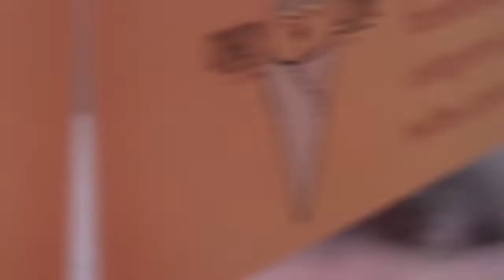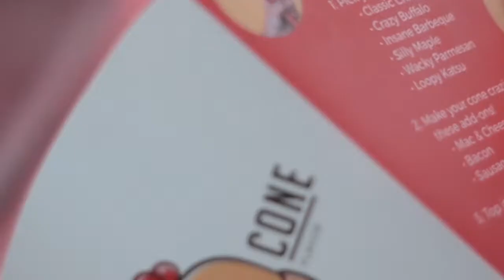CHICKEN IN A WAFFLE CONE??? FT. DARLENESLAYS, FINHOGAR ETC. - EARLRSFEEDS (PHILIPPINES)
CLICK HD!!
What's up guys! It's me again EARL SAMPAGA EARLRSFEEDS and for today's video I will show you guys 'CHICKEN AND A WAFFLE WITHOUT A FORK?? WHICH IS IN A WAFFLE CONE! + OPENING OF CRAZYCONEPH IN STreatFoodpark at Maginhawa, Quezon city

LOCATION
MAGINHAWA, QUEZON CITY
Special thanks to Crazy Cone PH, Streat Foodpark and Ms. Alexx

EDITED AND CURATED BY:
EARL SAMPAGA
EDITING APPS: ADOBE CC (Premiere Pro, After Effect, Lightroom and Photoshop)
TRAVEL/ AESTHETIC/ STYLE